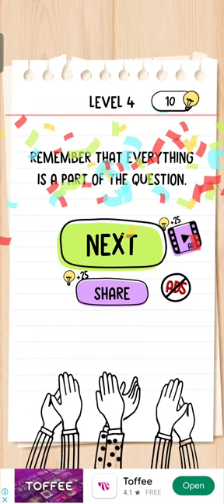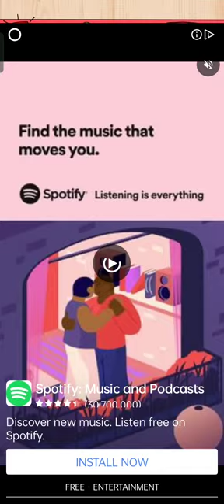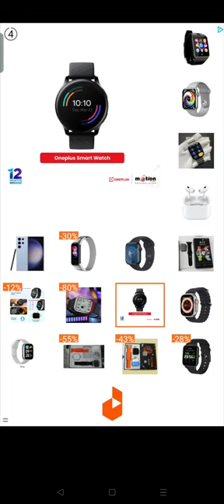Let's go!I play brain test.